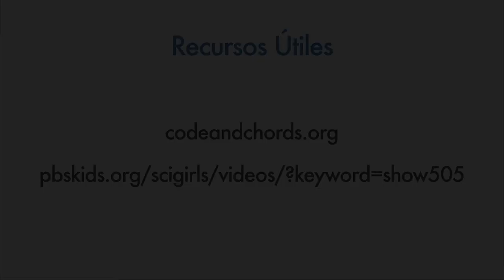Semana 3: Códigos y Acordes - Primer Reto